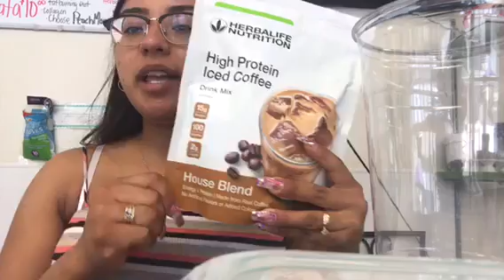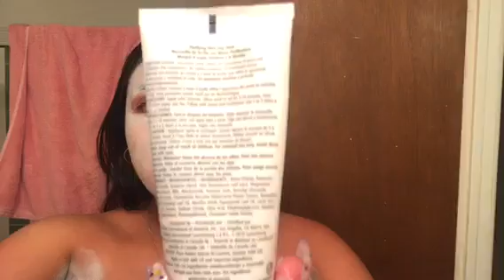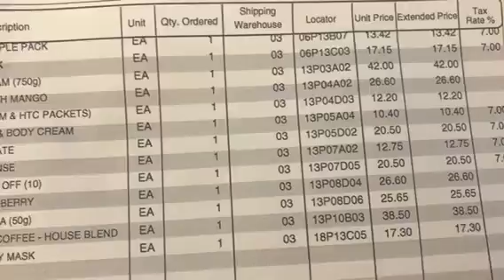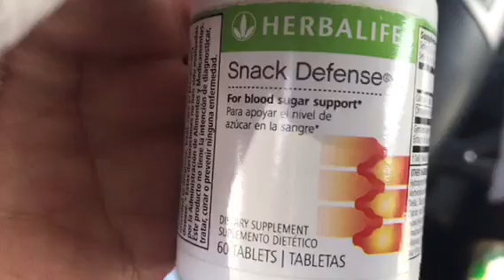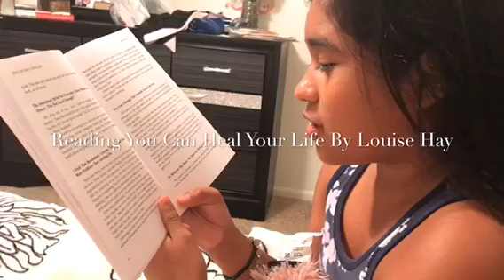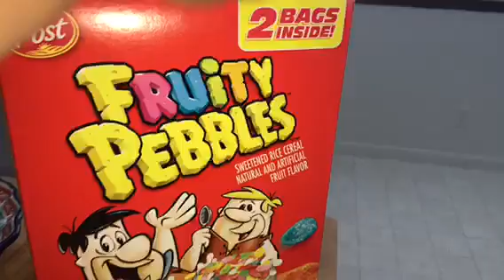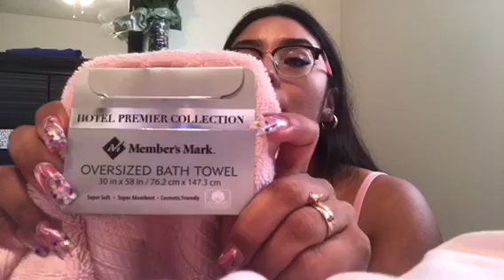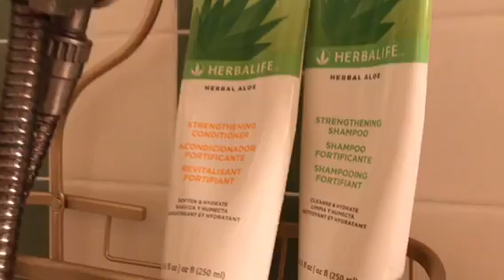Weekly Vlog | Mini Tj Maxx Haul at end!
Another blessed week in my crazy life! Becoming 38 Weeks pregnant with my babygirl 🌸 Sharing Herbalife business tips! Go throughh my week with me as I prepare to become a first time mommy while still working full time at my nutrition club.